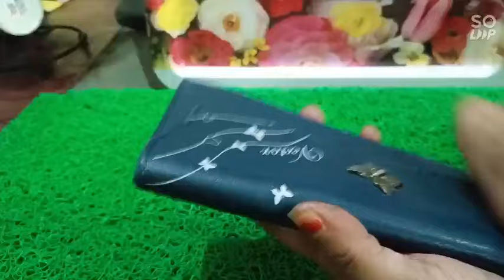किलों किलों प्याज काटे सिर्फ 2 मिनट में, सेफ्टीपिन का कमाल😱 Kitchen tips/Money saving tips/Hacks